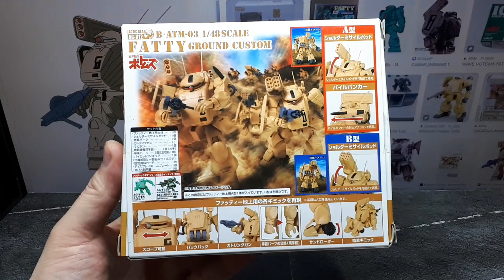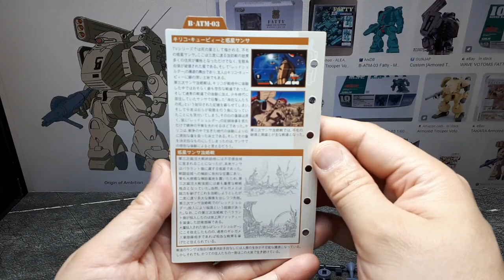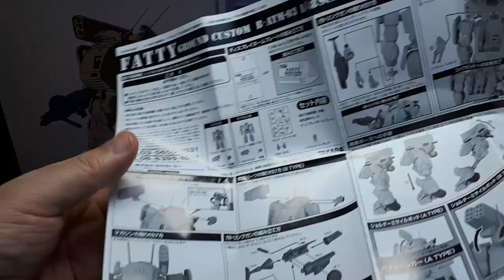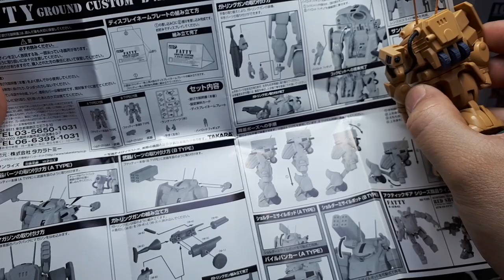1/48 VOTOMS Fatty Ground Custom Atype by Takara Actic Gear AG-V12 Sunrise